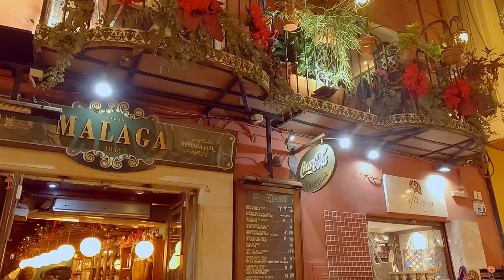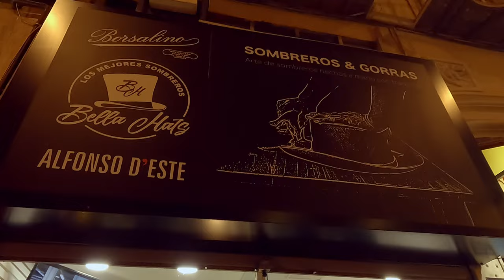Malaga Spain : Christmas Lights show | andalusia [4K] - [FULL VIDEO]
Malaga Spain - Christmas Lights show - andalusia [4K]
FULL VIDEO
Hello, everyone! Today, we're delving into one of the most spectacular and cherished traditions in this city—the breathtaking Christmas lights extravaganza!

The Christmas lights in Malaga are switched on the last Friday of November, 26th.

 Every year, thousands upon thousands of eager hearts flock to Malaga to witness this mesmerizing spectacle.

The Christmas lights in Malaga aren't just a display; they're a symbol of unity, joy, and the holiday spirit. They bring together people from all walks of life, locals and visitors alike, in a celebration of togetherness and wonder.

 Feast your eyes on this! The lights here aren't just about decorating streets; they're an art form—a vibrant tapestry of creativity that adorns every corner.

 Behind these stunning displays are incredible minds. Let's hear from the genius behind these illuminations.

And, as always, keep exploring the world. See you in the next adventure!🌍🌞🌴
RECORDING DATE:
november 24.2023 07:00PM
16°C / 60.8°F

00:00  ⏩a quik preview
01:40  ⏩calle marques de larios - puerta feria malaga
13:43  ⏩calle jose alvarez net fonseca
14:45  ⏩plaza de las flores
15:55  ⏩Calle Dr. Manuel Pérez Bryan
16:30  ⏩calle marques de larios
19:00  ⏩plaza de la constitucion
25:40  ⏩calle santa maria
28:55  ⏩catedral de la encarnacion de mala
29:20  ⏩calle molina larios
30:40  ⏩plaza del siglo
32:00  ⏩calle granada - plaza carbon
34:35  ⏩calle sanchez pastor
36:20  ⏩calle santa maria
37:15  ⏩plaza de da constitucion
37:50  ⏩calle granada
41:15  ⏩calle granada - plaza carbon
41:45  ⏩calle caldereria
45:10  ⏩plaza uncibay - calle mendez nunez
46:38  ⏩calle granada
48:36  ⏩plaza del siglo
49:50  ⏩calle molina de larios
51:30  ⏩plaza del obispo- caterdral de encarnacion de malaga
NERJA:
• walking tour | nerja malag spain | be...
MALAGA:
 • Malaga city center spain | most beaut...   n l
TORREMOLINOS / BENALMADENA:
 • walking tour / malaga Benalmádena /⛵💥...
MIJAS:
 • Mijas, Malaga Spain - Enchanting Vill...
MARBELLA and surrounding
 • walking tour /   manilva, ⛵ la duques...
OUTLET & SHOPPING CENTER:
 • Walkingtour/ la cañada shopping cente...